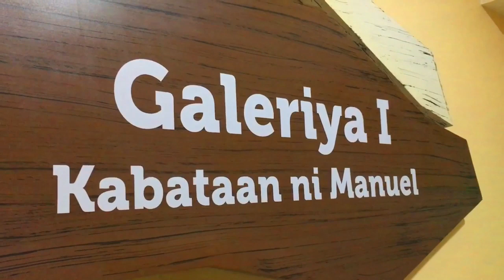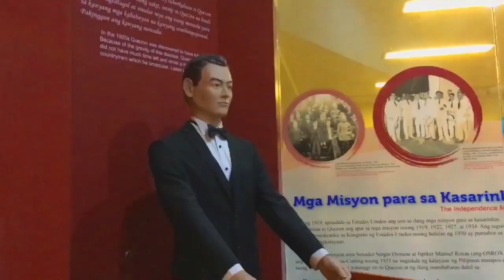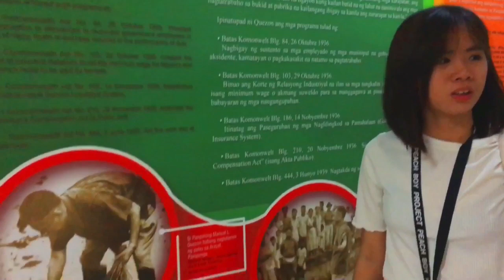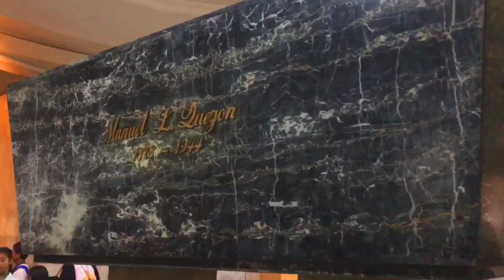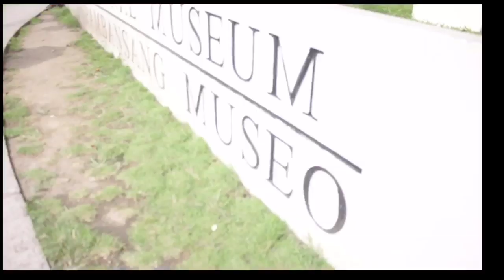Vlog tour @ Manuel L Quezon & National museum of fine Arts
Members:
Bonquin
Cabusbusan
Jarilla
Morales
Palafox